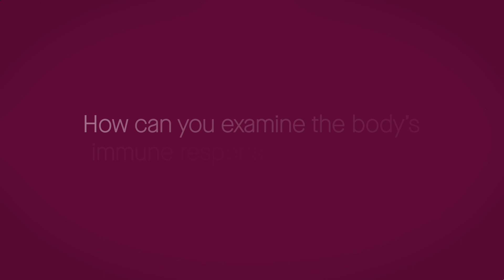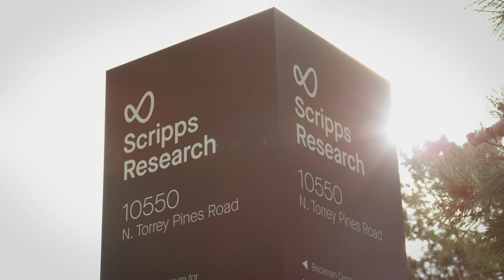Coronavirus structure may hold key to treatment: Scripps Research COVID-19 updates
Scripps Research scientists are working toward developing vaccines and treatments for the novel coronavirus. Andrew Ward, PhD, a professor of Integrative Structural and Computational Biology at Scripps Research, has a longstanding interest in understanding immune responses to coronaviruses, particularly how the body responds to the surface spike protein on the virus. Ward’s team revealed the first structure of a human coronavirus spike protein in 2017 from the HKU1 virus, and subsequently went on to describe spike proteins from SARS and MERS—the latter when it was connected with a neutralizing antibody. They are now investigating the structure of the SARS-CoV-2 spike protein and working with collaborators in the United States who are isolating antibodies from infected patients. Lastly, Ward’s group has developed new imaging methods that work as a diagnostic tool to directly probe blood samples from infected patients.